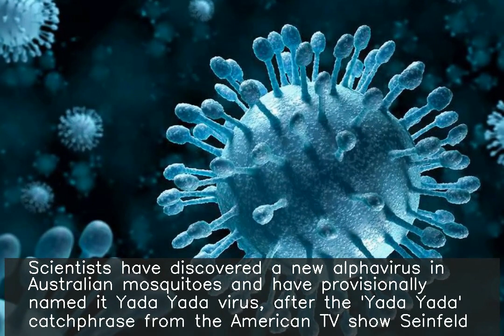Scientists name new virus after catchphrase from Seinfeld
Scientists have discovered a new alphavirus in Australian mosquitoes and have provisionally named it Yada Yada virus, after the 'Yada Yada' catchphrase from the American TV show Seinfeld. Researchers claim that the virus, which is a mosquito-specific virus, can help us understand how viruses evolved and can be useful for vaccine production and diagnostics